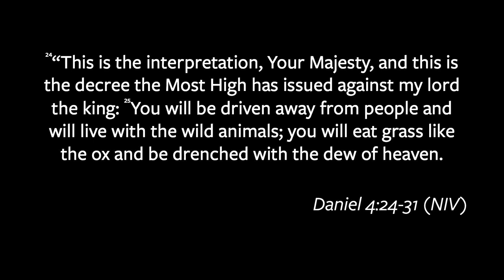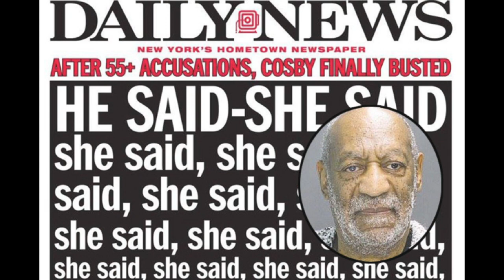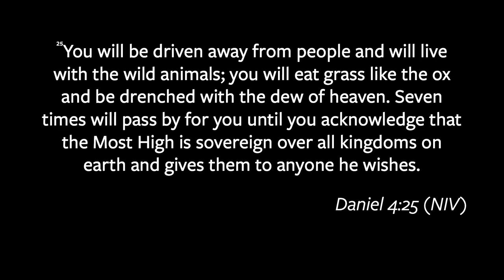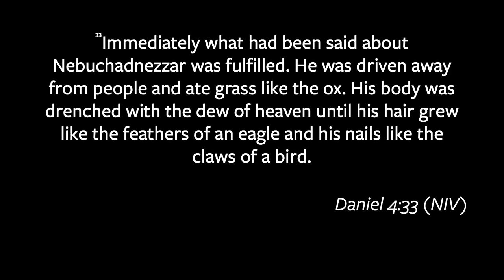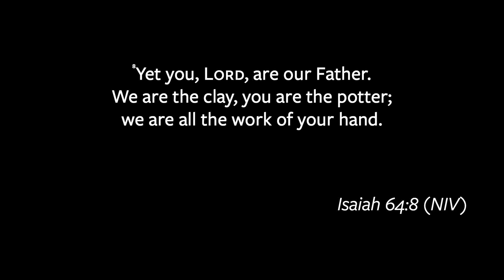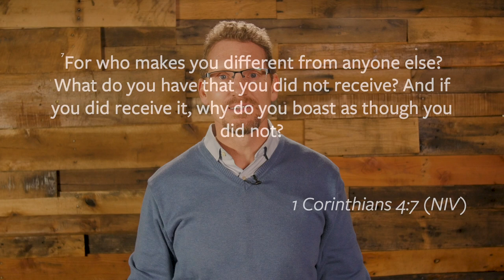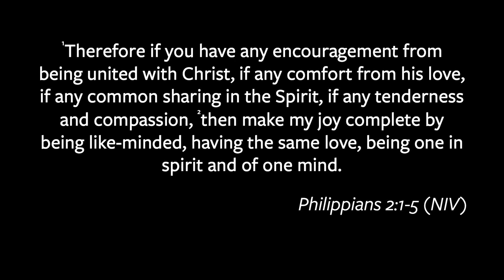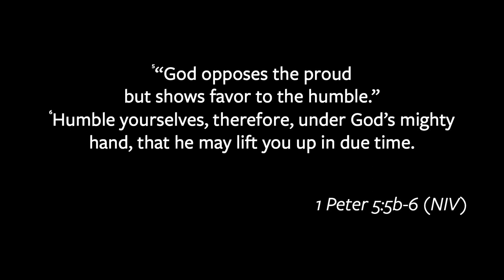Surviving Success - Dave Swaim